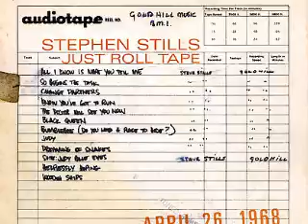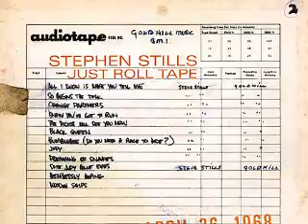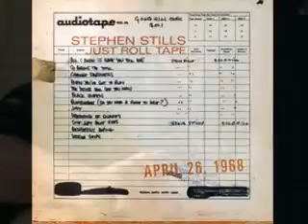Stephen Stills - Just Roll Tape (Album, 1968)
"All I Know is What You Tell Me" (Stephen Stills) -- 0:00
    "So Begins the Task" (Stills) -- 1:40
        Later recorded for Manassas
    "Change Partners" (Stills) -- 4:07
        Later recorded for Stephen Stills 2
    "Know You Got To Run" (Stills) -- 7:22
        Later recorded (and much rearranged) for Stephen Stills 2
        Also forms the first part of "Everybody I Love You" on Déjà Vu
    "The Doctor Will See You Now" (Stills) -- 10:34
    "Black Queen" (Stills) -- 13:12
        Later recorded for Stephen Stills
    "Bumblebee (Do You Need A Place to Hide?)" (Stills) -- 16:18
        Later recorded as "The Love Gangster" on Manassas
    "Judy" (Stills) -- 18:13
    "Dreaming of Snakes" (Stills) -- 20:16
    "Suite: Judy Blue Eyes" (Stills) -- 22:01
        Later recorded for Crosby, Stills & Nash
    "Helplessly Hoping" (Stills) -- 28:34
    "Wooden Ships" (Stills, David Crosby, Paul Kantner) -- 30:46
    "Treetop Flyer" (Stills) -- 33:12
        Later recorded for Stills Alone

Personnel

    Stephen Stills - vocals, guitar, dobro, producer
    John Haeny - recording engineer
    Joe Vitale, Jr. - digital engineer & mixing
    Joe Vitale - mixing on track 13
    John Hanlon - mixing and digital engineer track 13
    Steven Rhodes - assistant engineer
    John Nowland - digital transfers
    James Austin & Robin Hurley - A&R Supervision
    Marc Salata - production manager
    Graham Nash - photos
    Joe Halbardier & Steve Woolard - project assistance
    Elliot Roberts - direction

All lyrics and music are the intellectual property of those listed. If you enjoy the music, please honor the rights of the owners to receive compensation for their gifts and effort - purchase their work.

Please feel free to use this as a teaching or research tool, history or social commentary.